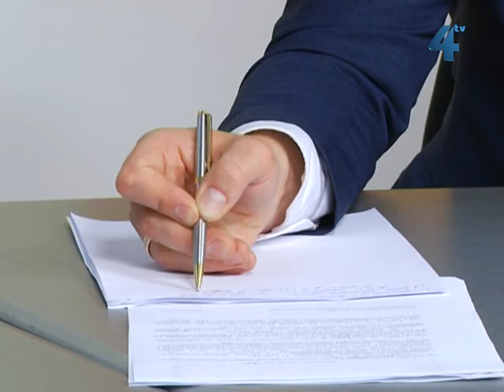Прямий ефір з міським головою Тернополя Сергієм Надалом 1.08.2013